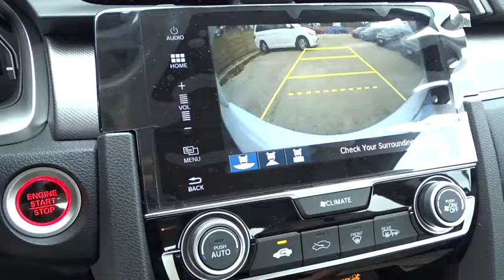2017 Honda Civic San Antonio, Austin, Houston, Boerne, Dallas, TX H170975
2017 Honda Civic

Gunn Honda
14610 IH-10 W

Safety equipment includes: ABS, Traction control, Curtain airbags, Passenger Airbag, Stability control...Other features include: Bluetooth, Power locks, Power windows, Sunroof, CVT Transmission...